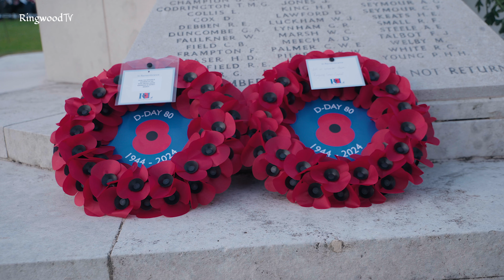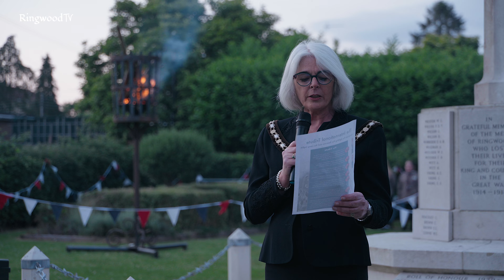D-Day 80 in Ringwood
Remembering D-day in Ringwood

Ringwood Town Council Greyfriars Community Centre Ringwood Fire Station 1st Poulner Scout Group Ringwood and Burley Brass Band Ringwood Veterans Hub

Video Produced by Fizzeek Media